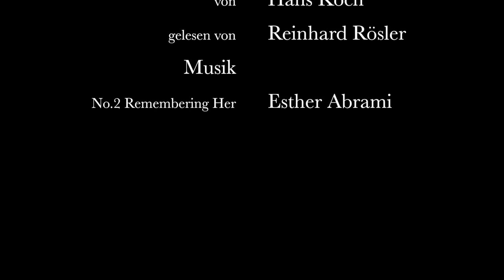Hans Koch: Die Koksofenanlage